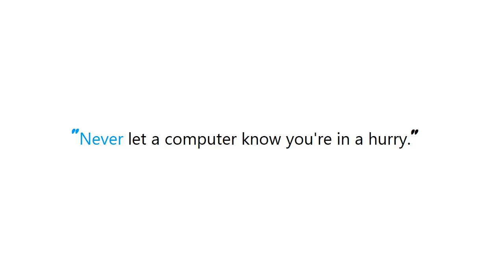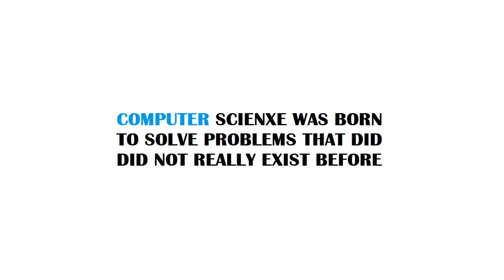PYTHON : Converting a list of tuples into a dict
Guide : [ PYTHON : Converting a list of tuples into a dict ]